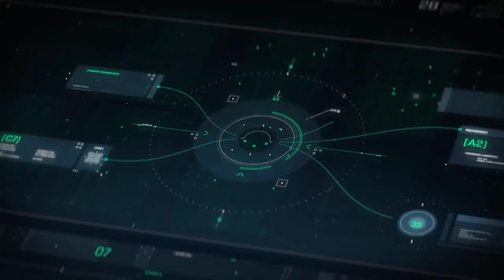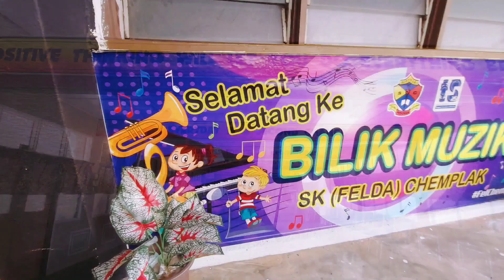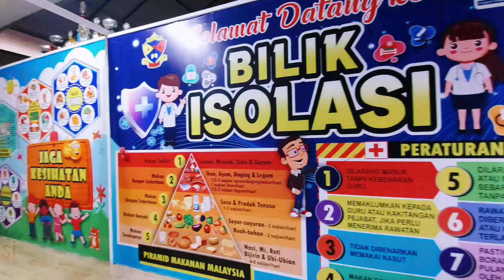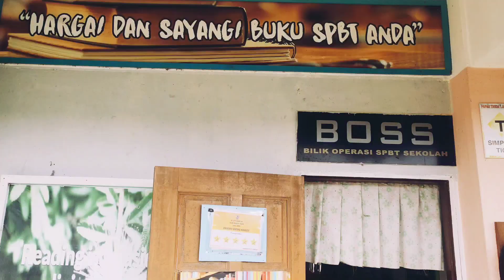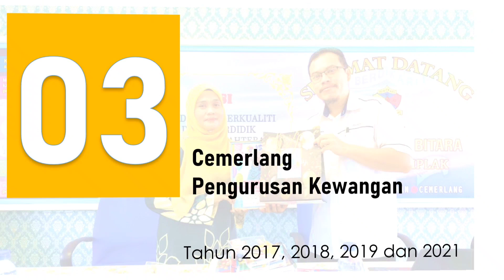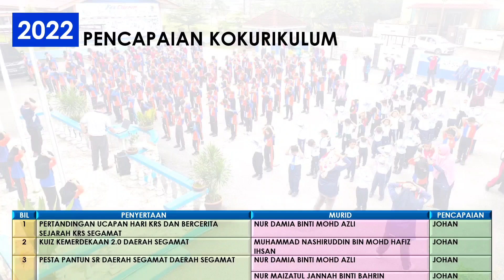Video Korporat SKFC